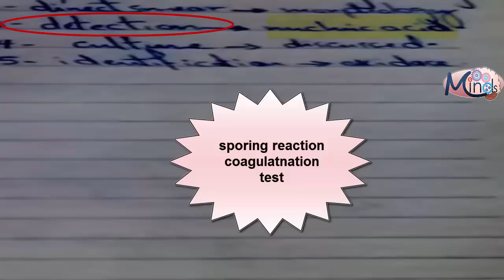3- Bacteriology niasseria,diphteria